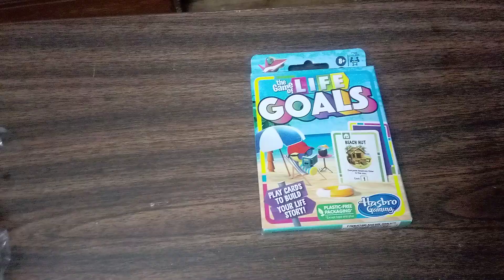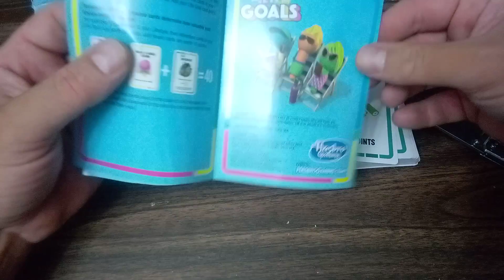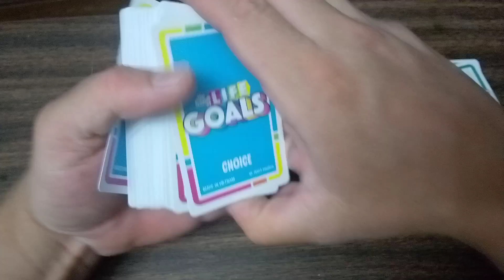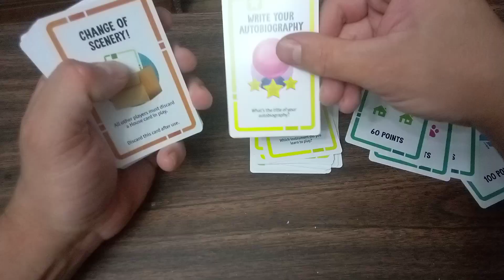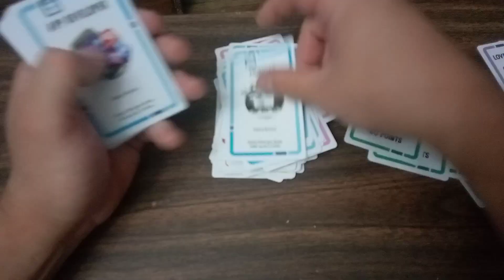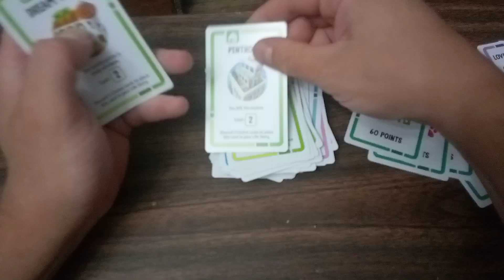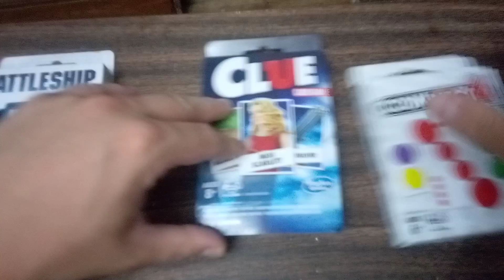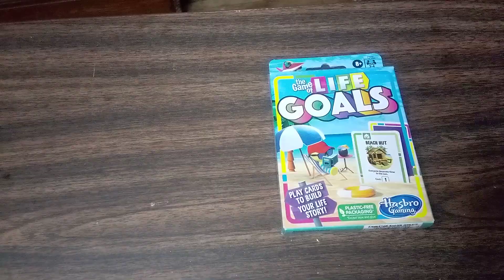unboxing Life Goals card game